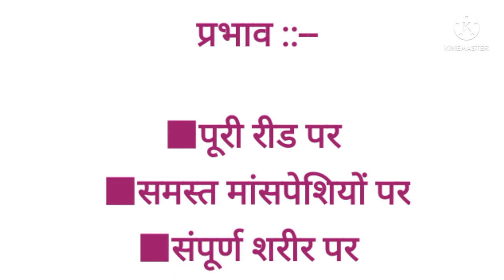बच्चों की लंबाई में वृद्धि ताड़ासन द्वारा !! ताड़ासन !! Tadasana !! लेटे हुए ताड़ासन भाग 2 !!